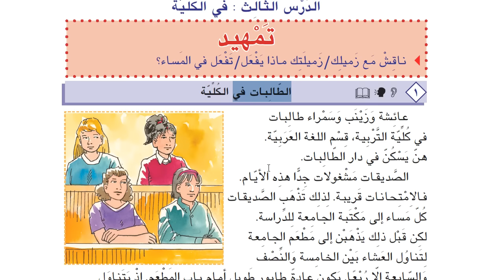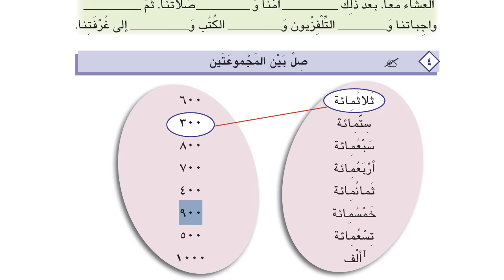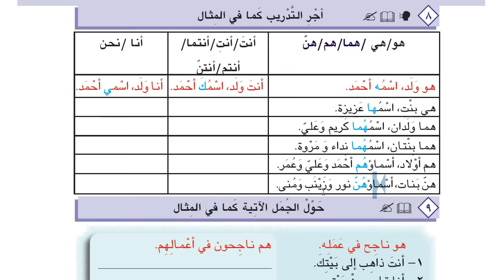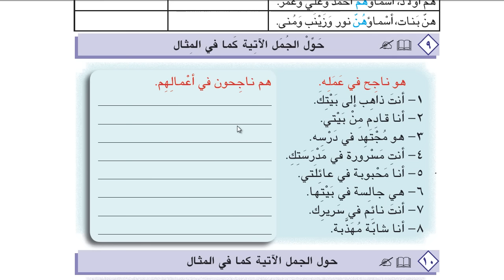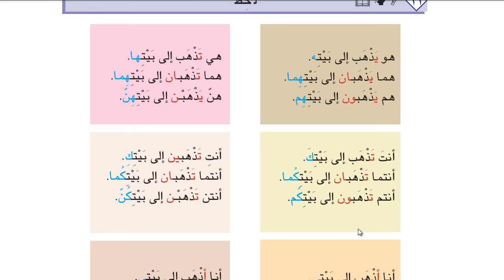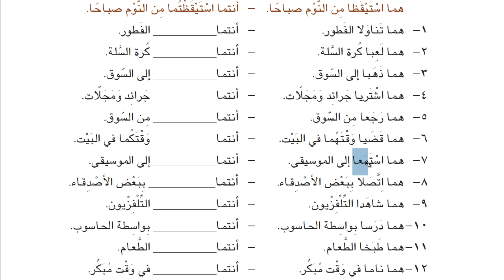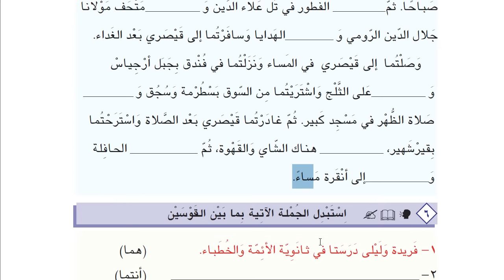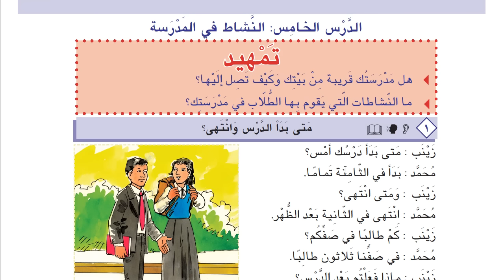İHL Arapça Ders Kitabı 10 | Ünite 3 | Ders 2 | HD